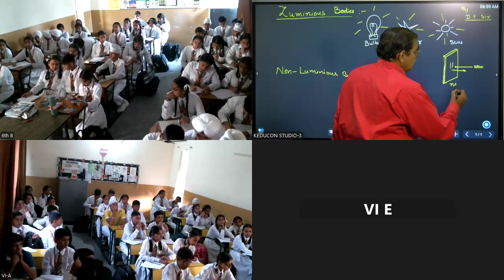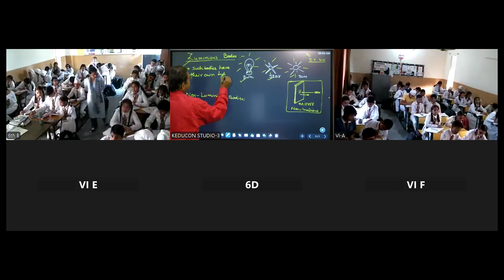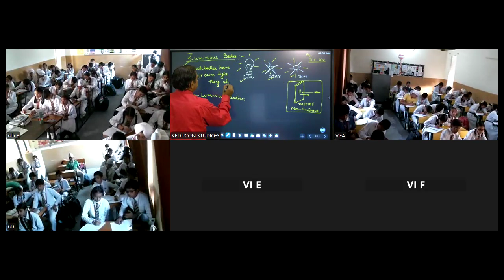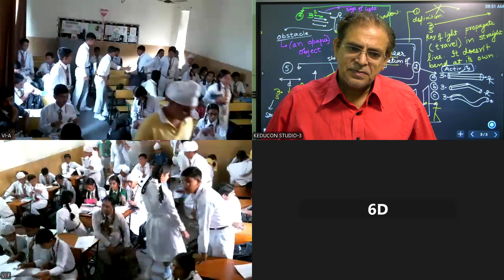MRC class 6 || Light, Shadow and Reflection || 06 11 2024